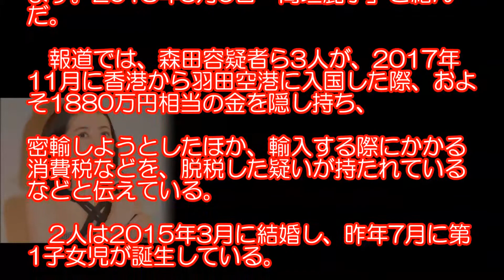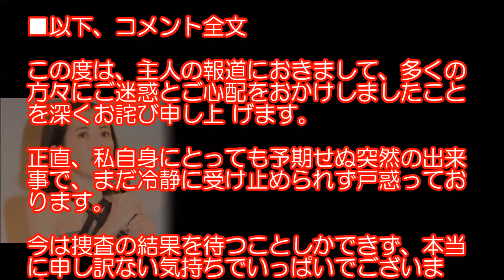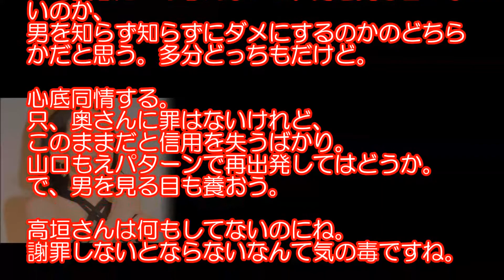高垣麗子、夫・森田容疑者の逮捕で謝罪 「まだ冷静に受け止められず戸惑っております」と胸中も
【関連動画】

高垣麗子、ベアトップワンピでキュート＆セクシーに　「The Tabelog Award 2017」授賞式3